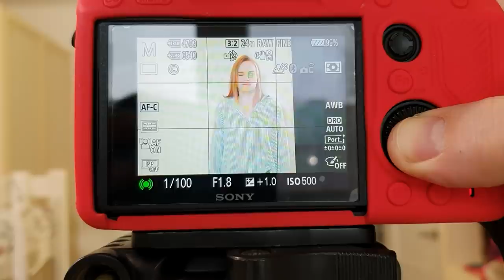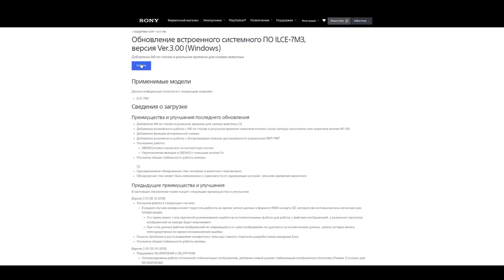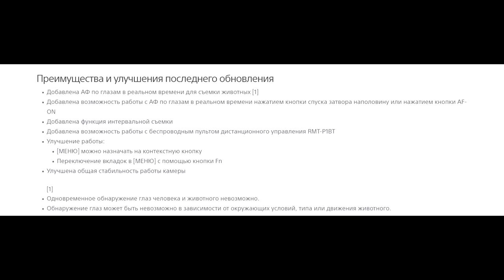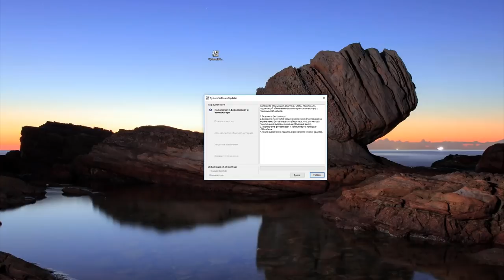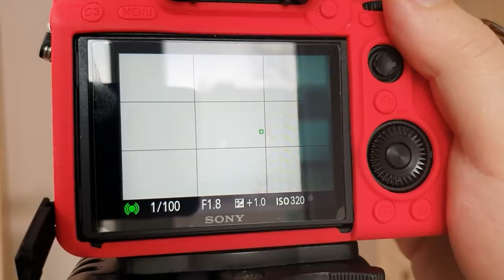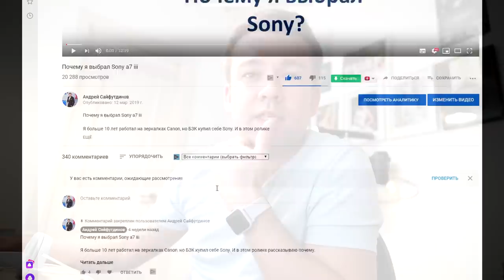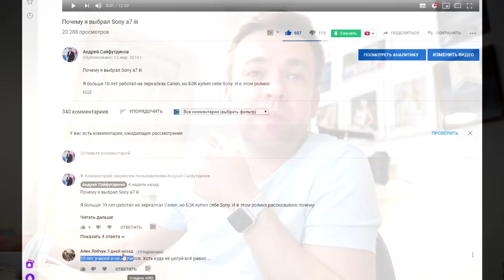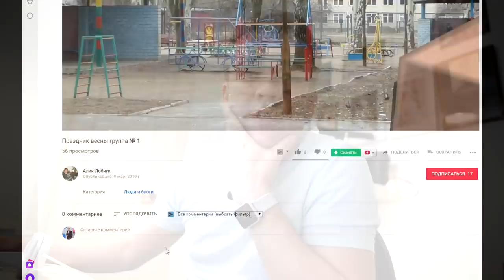Обновление прошивки Sony 7 iii, как работает фокус по глазу.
Обновление прошивки Sony 7 iii
Сегодня 11 апреля 2019 года вышла новая прошивка для камер Sony.
Как установить, как работает автофокус.
И прикладываю файлы с камеры.

Ссылка на тестовые фото/видео с камеры Sony 7 m 3